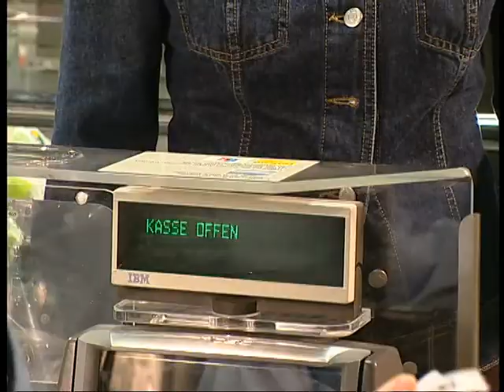Coop Mittwochstudio, Folge 1306 vom 05. Oktober 2005